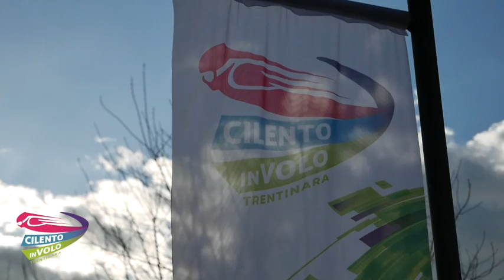22 francesco e vincenzo 17 08 22